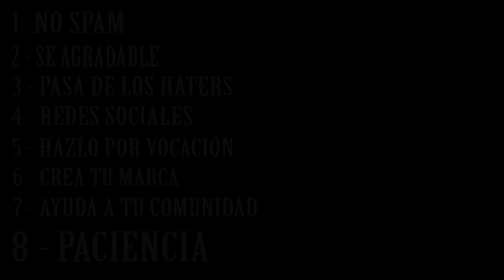¿COMO PUEDO CRECER Y GUSTAR EN YOUTUBE? - LaPeceraTONTA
En este vídeo os digo como crecer bien en tu canal de youtube a partir de mi manera de ver. Como crecer en youtube, como gustar en youtube, como conseguir tus primeros suscriptores, como ganar visualizaciones, como hacer directos en youtube, como usar OBS studio, cómo ganarse la vida en youtube, cuanto dinero ganan los youtubers, cómo ser youtuber, etc.

♦♦♦CONOCEME UN POCO MAS♦♦♦

♦♦♦VIDEOTUTORIALES♦♦♦